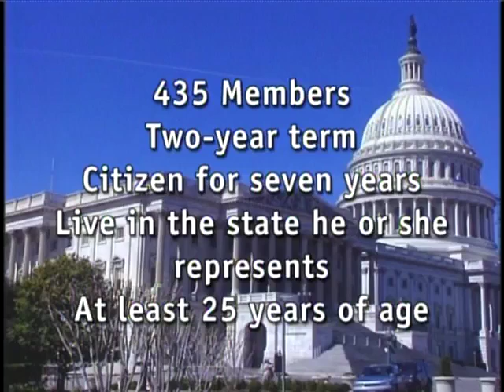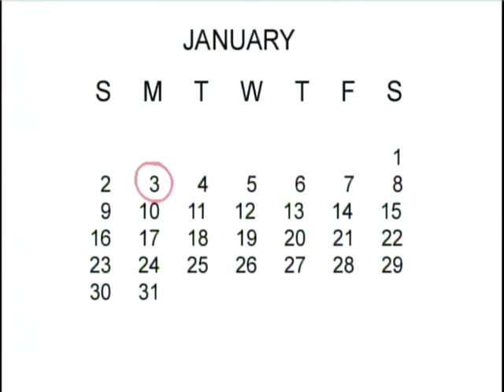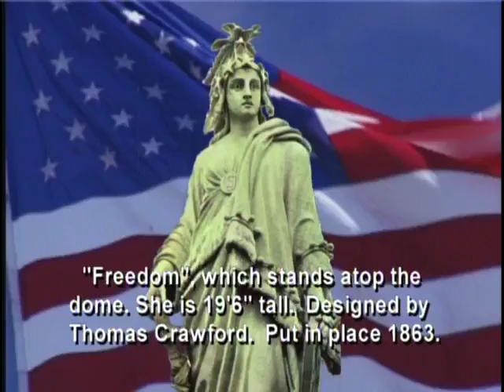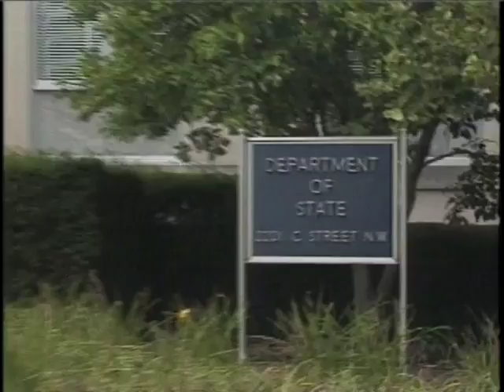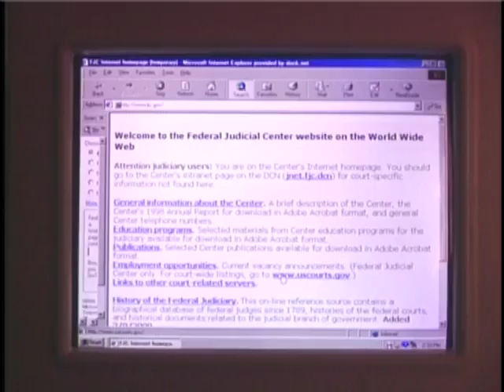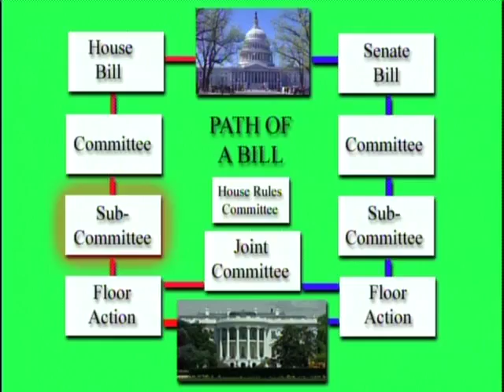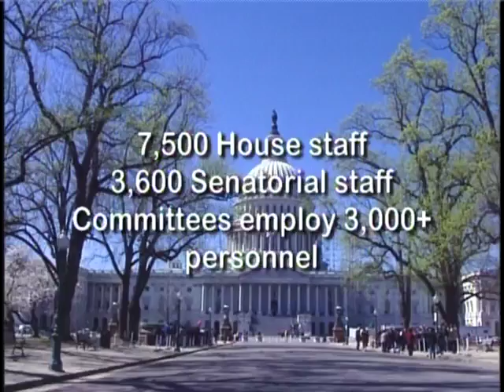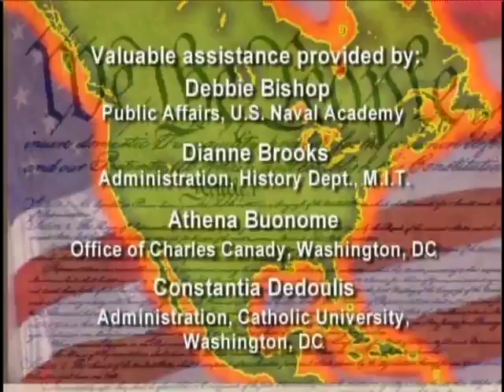Just the Facts: Understanding Government: The Legislative Branch